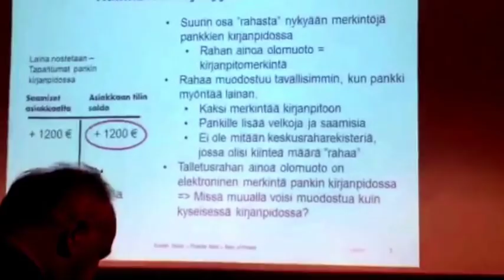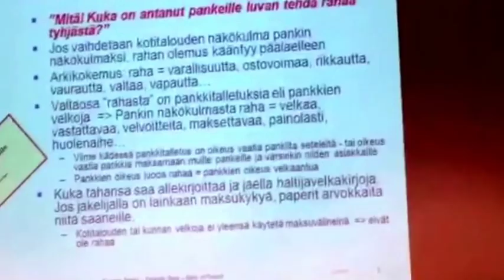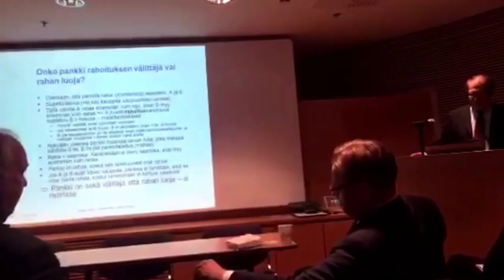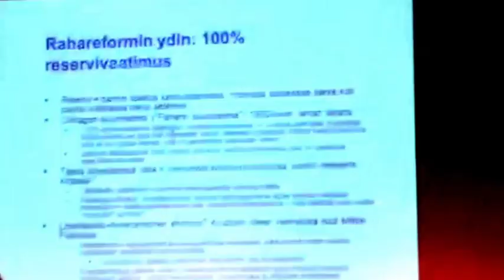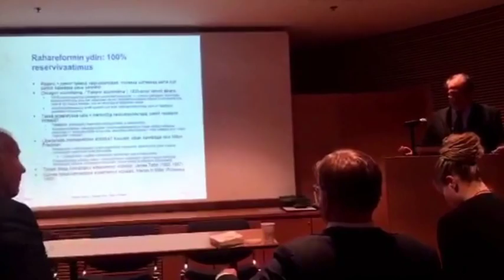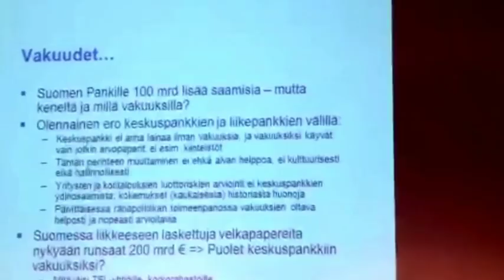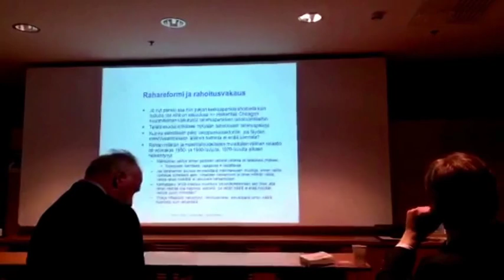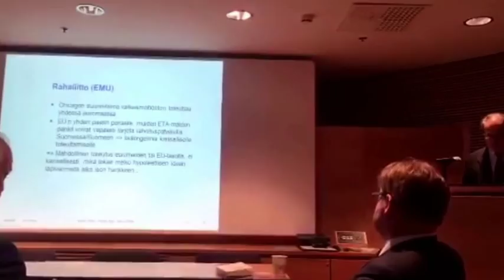Kaipaako rahajärjestelmä uudistamista? 2/5 Karlo Kauko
Kaipaako rahajärjestelmä uudistamista? -yleisötilaisuus eduskunnan Kansalaisinfossa 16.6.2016